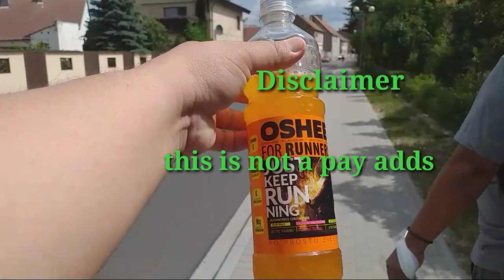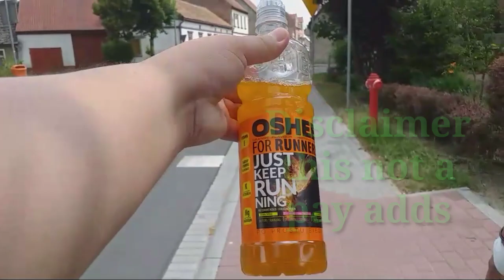When Gps goes Wrong😭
Buhay Europa,
ng maligaw kame ni B2